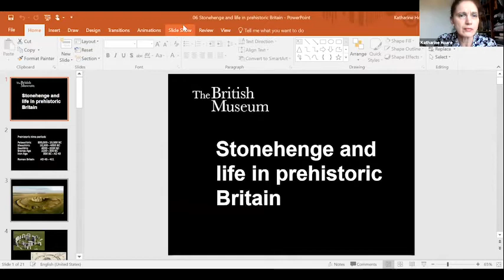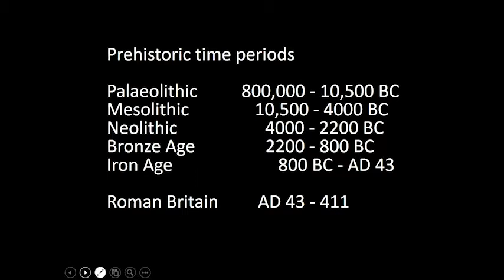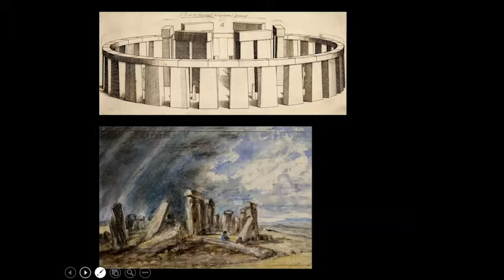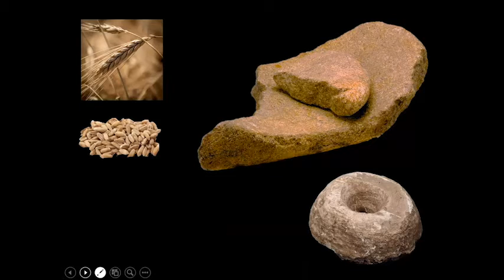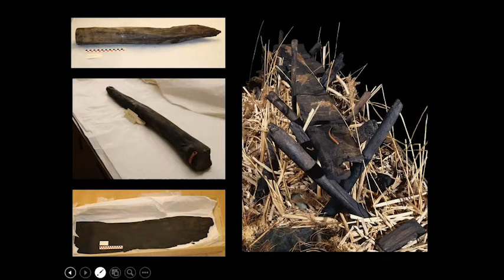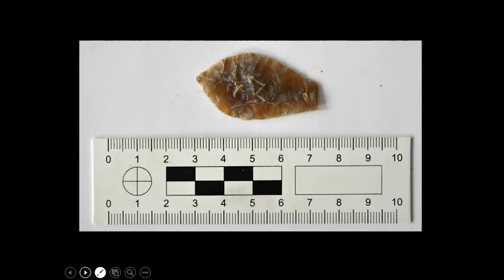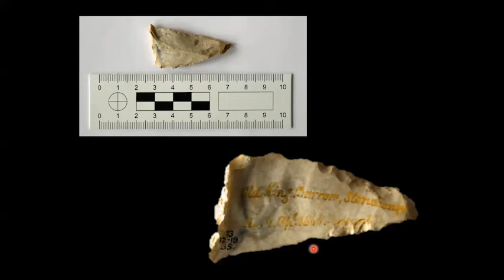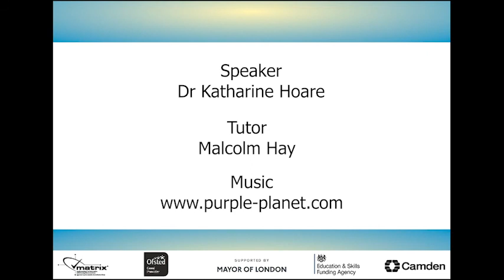Stonehenge and life in prehistoric Britain (Free ACL workshop with the British Museum on 28.06.21)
Stonehenge is an ancient stone monument build over 4000 years ago and is still standing today. Find out about the history of this prehistoric site and the lives of the people who built it and gathered there as part of an ancient human community. The workshop will include images of objects, spoken information on the period and an opportunity to ask any questions you have about prehistoric Britain.

Speaker
Dr Katharine Hoare has worked in the Department of Learning and National Partnerships at the British Museum for 20 years. She has a background in history and archaeology, together with a passion for sharing information, stories and enquiry approaches to help everybody understand and enjoy the past.

To find out more about our free workshops and courses, please call , send an email to (Please note that first priority goes to Camden residents.)